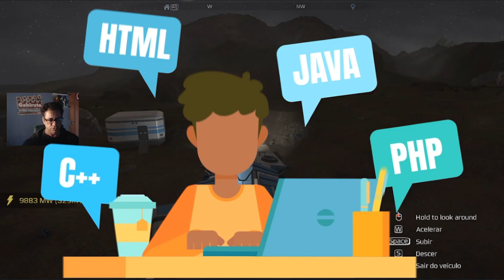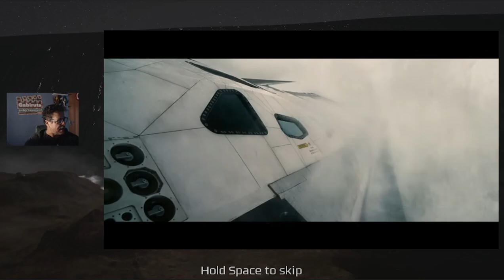Ocean World: Eden Crafters is now available!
Hi Crafters!

We're excited to announce that the Ocean World: Eden Crafters is now available!

If you already tried the demo during Steam Next Fest, this free prologue offers more:
- new terraforming vehicle
- new buildings (including some warehouses: When you build something, the necessary items will be taken first from those stored in a warehouse.)
- an exciting way to prevent the giant waves from happening
- you can now raise the oxygen percent in atmosphere to the point that you don't need oxygen tanks anymore
- and more!

Please note that the game is still in development and Ocean World: Eden Crafters will receive a few updates in the coming weeks, there's still more to be added!